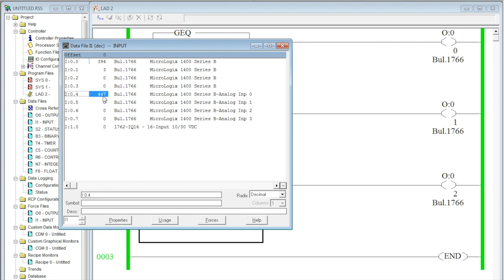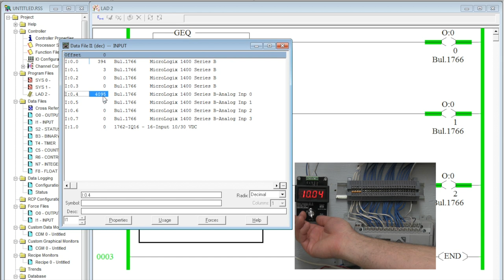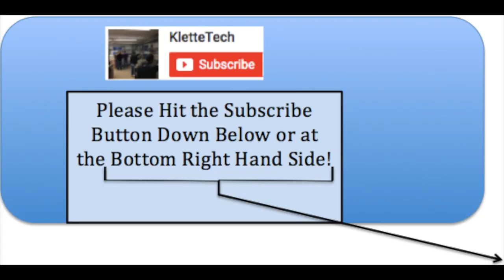Analog Input in RSLogix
Here is the link to the analog signal generator I use in the video:

This video is about Analog Input in RSLogix.  I will show how to do basic control from an analog input.